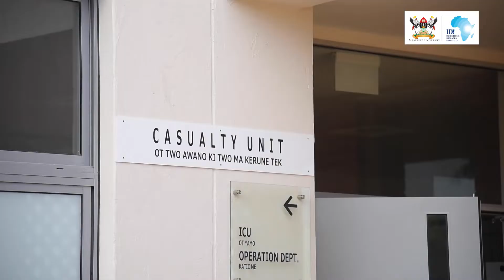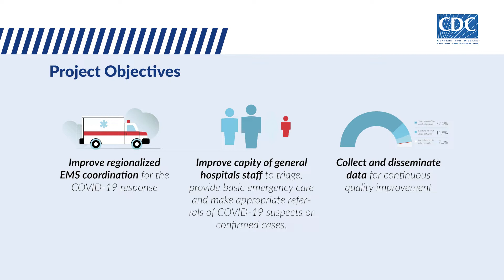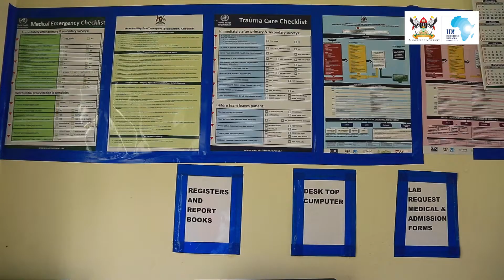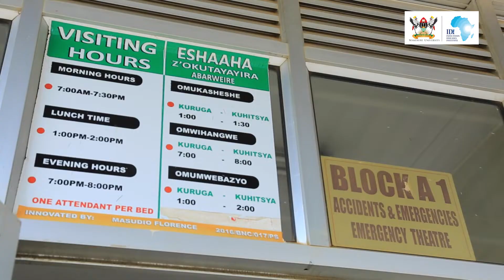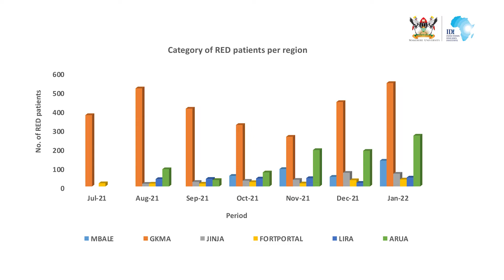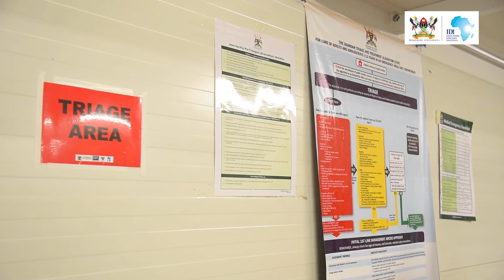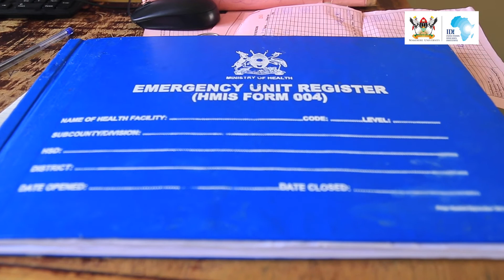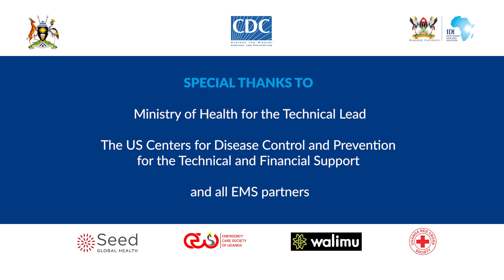Emergency Medical Services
Support to the Ministry of Health to regionalize Emergency Medical Services with funding and technical support from CDC